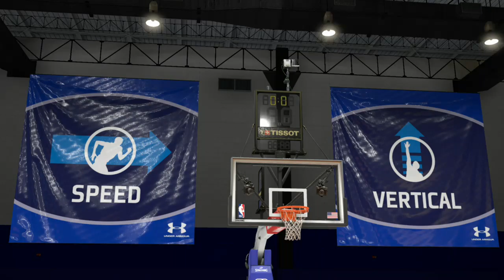NBA2k20 MyCareer Gameplay - NBA Draft Combine #3